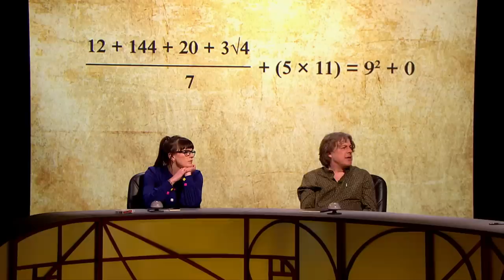QI | Can You Recite This Mathematical Limerick?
It's a bit trickier than 'There once was a man from Nantucket'.

This clip is from QI Series M, Episode 5 , 'Maths' with Stephen Fry, Alan Davies, Susan Calman, Aisling Bea and Sandi Toksvig.